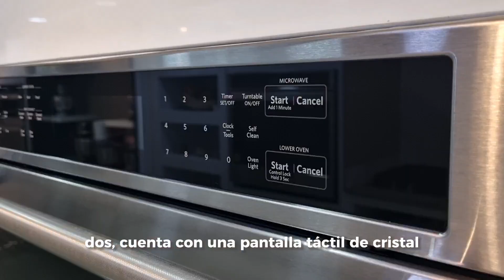3 Razones para tener una torre de hornos - Usa Electrodomésticos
¿Sabes cuáles son los beneficios que te da una torre de hornos en tu cocina? Conoce aquí las 3 Razones por las cuales deberías tener una torre de hornos.

Hoy sabrás las ventajas de las torres de hornos, también conocidas como torre de hornos empotrables o integrables. Estos elegantes electrodomésticos elevarán el estilo de tu cocina al máximo nivel, dándole un toque sofisticado y elegante.

Con las torres de hornos, podrás aprovechar al máximo tu espacio y tener una cocina más ordenada y funcional. Su diseño empotrable te permite integrarlos perfectamente en tus muebles, creando una apariencia uniforme y elegante.

Además, la versatilidad al cocinar con las torres de hornos te sorprenderá. Podrás cocinar múltiples platillos al mismo tiempo con diferentes temperaturas y funciones gracias a que estos electrodomésticos cuentan con un horno y un microondas, ambos en un solo equipo, lo cual te permitirá optimizar tu tiempo en la cocina y lograr cocciones rápidas y perfectas.

No pierdas la oportunidad de elevar el nivel de sofisticación en tu cocina con las torres de hornos empotrables. ¡Descubre cómo estos electrodomésticos pueden transformar tu cocina en un espacio moderno y elegante!

Visita nuestras tiendas en Cali, en la Av 6 Norte # 29AN o en la Cra 1 # 62-80 en el centro comercial IDEO local 158 y recibe la mejor asesoría para que compres el electrodoméstico que más se adecue a tus necesidades.